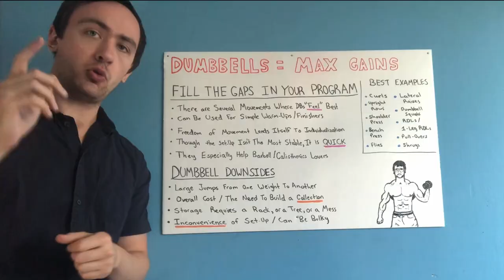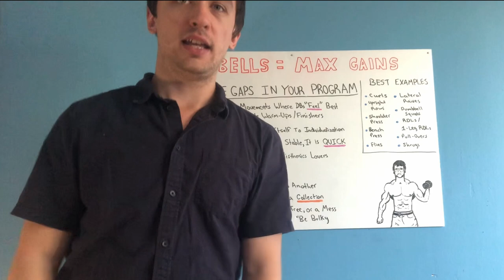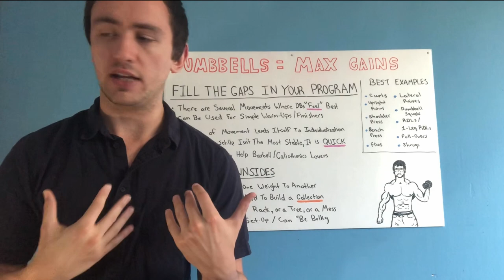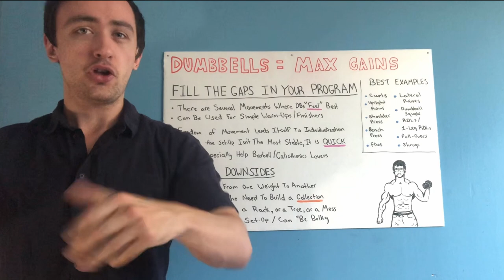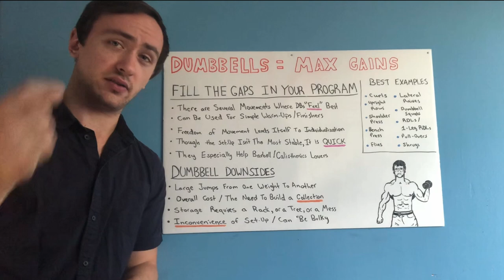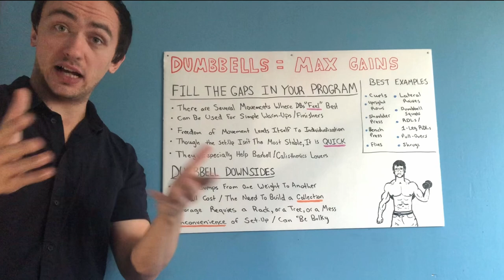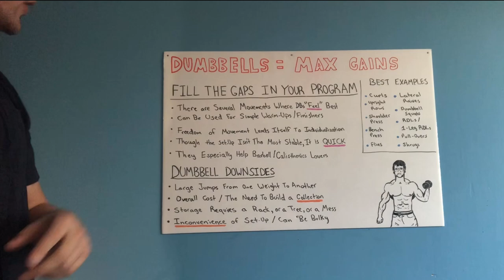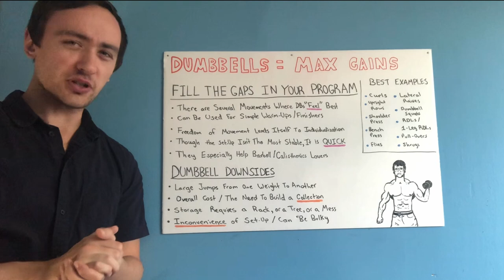Why Dumbbells are ESSENTIAL to Your Long Term GAINS (Fill The Gaps)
Hey folks! Back with another smart & simple lecture. Today, I discuss why dumbbells are essential for filling in the gaps of any good resistance training program, since they can offer so much freedom, variety, accessibility, and individualization for a ton of different exercises.